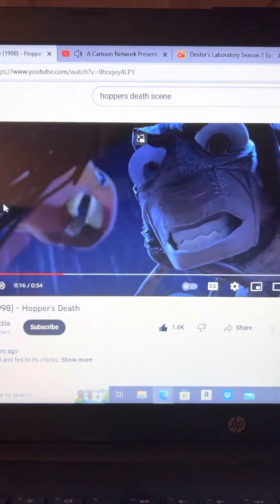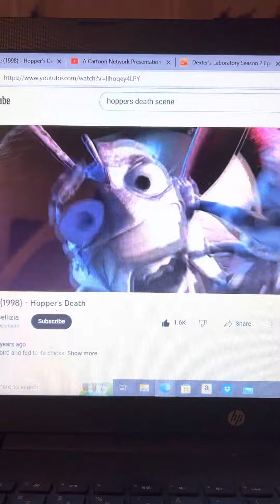Disney/Pixars A Bugs Life Dexter From Dexters Laboratory Gets Mad At Hopper